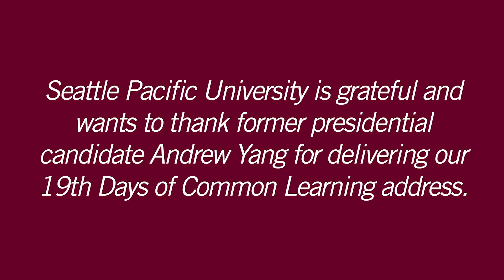"The Future of Work" - Andrew Yang Keynote Address and Panel Discussion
Seattle Pacific University and the SPU Faculty Life Office present the 19th Annual Days of Common Learning:
The Future of Work in the Age of a Pandemic, Sociopolitical Disruption, and Rapid Technological Change

Keynote Speaker:
Andrew Yang

Panelists:
Dr. Carlos Arias Arevalo, Assistant Professor and Chair of Computer Science at Seattle Pacific University
Dr. Owen Ewald, C. May Marston Associate Professor of Classical Languages and Civilizations at Seattle Pacific University
Dr. Nyaradzo Mvududu, Dean of the School of Education at Seattle Pacific University
Micah Schaafsma, Assistant Vice President for Information Technology at Seattle Pacific University

Student Participants:
John Armerding, Master of Arts in Teaching
K'reisa Cox, Senior, Business Administration Major and Honors Liberal Arts Major
Natasha Koval, Senior, Economics Major
Steven Kotansky, Junior, B.A. Economics and B.A. Political Science, Philosophy, and Economics
Karsten Kroening, Sophomore, Business Administration Major
Taylor Marchelle, PhD student in Education
Ajay Patel, Sophomore, B.A Economics and B.A  Political Science, Philosophy, and Economics
Katie Taggart, Sophomore, Double Major Apparel Design and Apparel Merchandising
Cody Weed, PhD in Education

Moderator:
Dr. Raedene Copeland, Assistant Provost for Inclusive Faculty Excellence at Seattle Pacific University